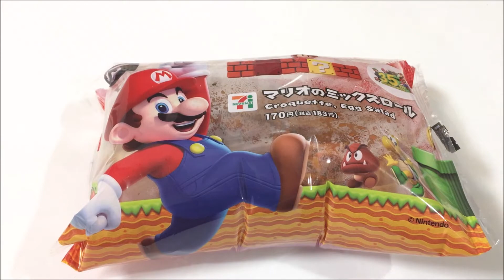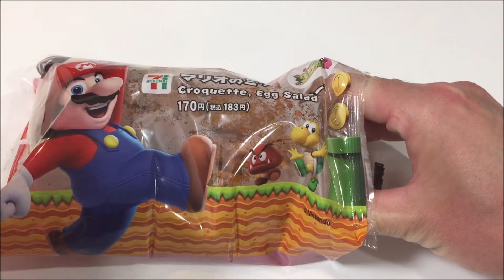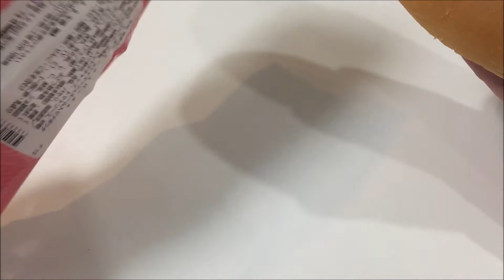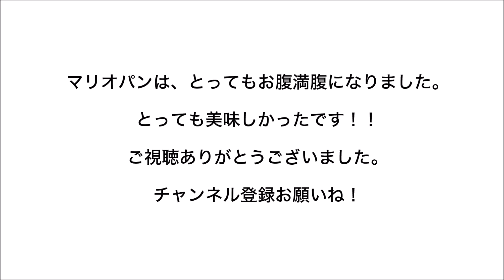【セブンイレブン限定 超うまい！！】スーパーマリオのパンを食べちゃいました(^_-)-☆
セブンイレブン限定のスーパーマリオのパンを食べましたが、とても美味しかったです。

パッケージもマリオ、ヨッシー、スターで、とてもオシャレです。

ぜひ、ご試食ください。

■真面目なブログも始めました！！流し読みしてください(^_-)-☆

他にも面白い動画をアップしています。

▼良かったら、ご覧ください。▼

★【はなチャンネル】チワワなのに、とっても目が小さいハナちゃん日記です！！